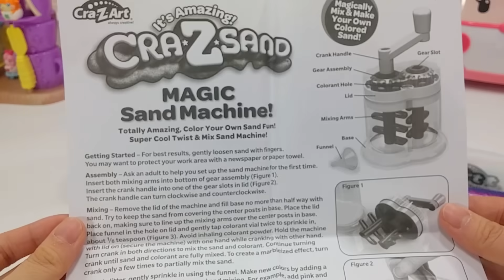하얀색 모래에 색을 넣으면 알록달록 예쁜 모래가 만들어져요!